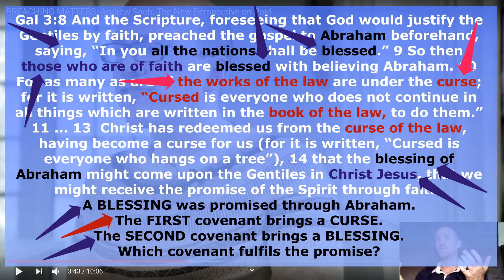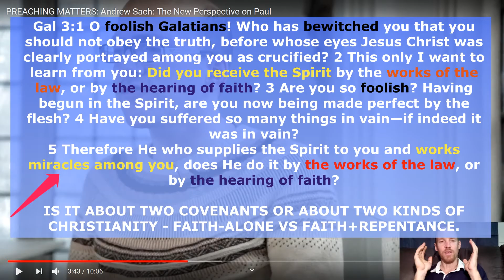EXPLAINING GALATIANS 3 - IT IS NOT TEACHING FAITH-ALONE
Galatians 3 is about two covenants (4;25) and how those under the first covenant (Judaism - The works of the law) are not necessarily the children of Abraham and how those under the second covenant (Christianity - The Faith of Christ) are the children of Abraham (Gal 3;7, 9, 14, 26-29). It is not about two kinds of Christianity. It is not about belief in Christ alone versus belief in Christ with repentance of sin but the Devil uses it to teach on that topic and leaves the student in a doctrine of lawlessness called Justification by Faith Alone. The deceived person then sees Christians who trust in repentance of sin as deceived when we are actually the ones trying to warn them that Galatians and Romans have nothing to do with the question of Faith Alone, but James 2 does, and the answer is that man is not justified by faith only.The interpretation shared here would fit under the banner of The New Perspective of Paul which is a group of perspectives, perspectives which hold that Romans and Galatians are about two covenants, not about justification by faith+repentance Vs Faith Alone.